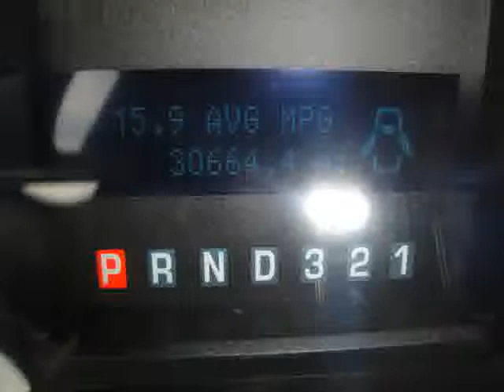2010 Ford F-150 For Sale Columbus Ohio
- - - THIS 2010 FORD F-150 SUPERCAB STX 4-WHEEL-DRIVE IS A ONE OWNER LEASE RETURN THAT COMES WITH A PERFECT VEHICLE HISTORY REPORT AND THE REMAINDER OF THE 5-YEAR 60,000 MILE FACTORY WARRANTY. - - - IT HAS A TRAILER TOWING PACKAGE 18" MACHINED CAST ALUMINUM WHEELS. CHROME STEP BAR 3.55 RATIO REGULAR AXLE. FOG LIGHTS 4 PIN TRAILER WIRING. BLACK POWER MIRRORS. AUXILLARY POWER POINT. EASY FUEL CAPLESS FILLER. FAIL SAFE COOLING SYSTEM. FULLY BOXED FRAME. TIRE PRESSURE MONITORING SYSTEM. TRAILER SWAY CONTROL. FRONT TOW HOOKS. LOCKING REMOVABLE TAILGATE WITH LIFT ASSIST. POWER WINDOWS/LOCKS/MIRRORS/STEERING. BLACK VINYL FLOOR COVERING. AM/FM/CD PLAYER. AIR CONDITIONING. CRUISE CONTROL/TILT STEERING 4-WHEEL DISC BRAKES 4-WHEEL ANTI-LOCK BRAKING SYSTEM. AND MUCH MORE. - - - WE ALWAYS HAVE A GREAT SELECTION OF LEASE RETURN FORD F-150'S AND TRUCK'S UNDER $25,000 IN STOCK THAT YOU CAN VIEW BY VISITING OUR FOR GREAT VALUES. - - - CALL or EMAIL for your DISCOUNT INTERNET price. You can view pictures, details, and vehicle history reports on all of our NEW and PREOWNED vehicles - - - If you are a long distance from our Dealership, we have a process in place to assure that you can buy from us with confidence and ease. We sell dozens of vehicles to customers out of state every month. So, Email or Call and we will handle the details. - - - Please verify all online information at time of inquiry. We are not responsible for any online errors or omissions.